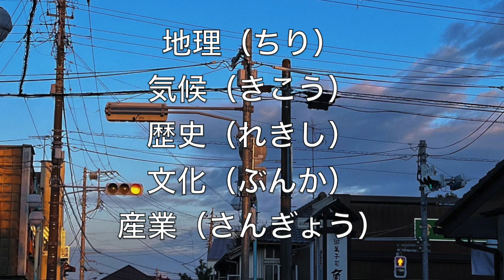请让我介绍一下 日语怎么说